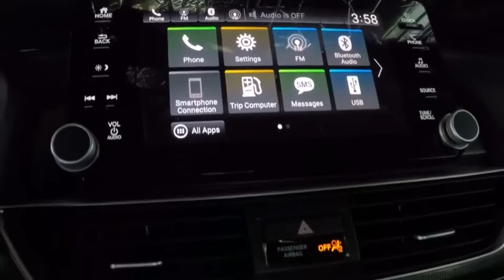2020 Honda Accord Sport Sale Price Lease Bay Area Oakland Alameda Hayward Fremont San Leandro CA 449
Modern Steel Metallic 2020 Honda Accord Sport Sale Price Lease Bay Area Oakland Alameda Hayward Fremont San Leandro CA